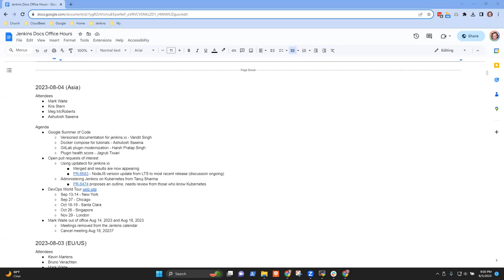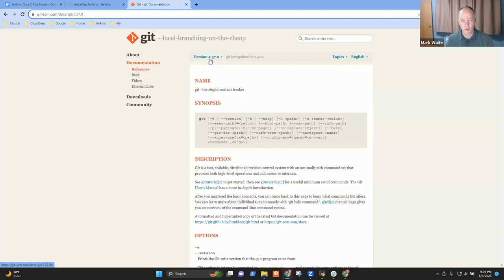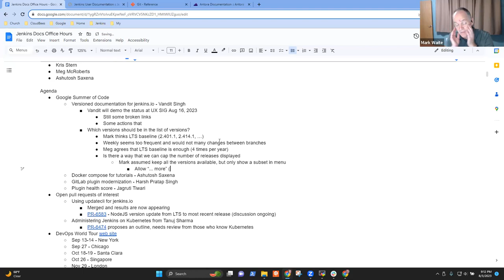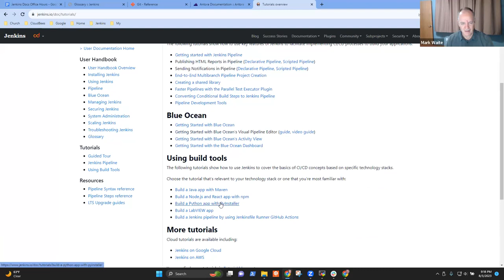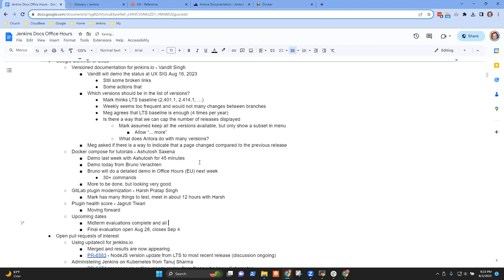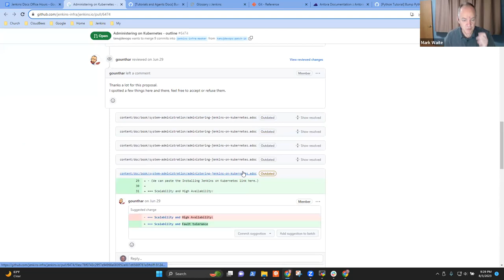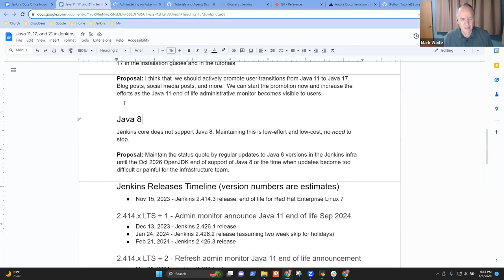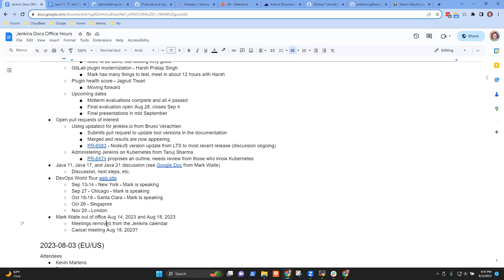2023 08 04 Docs Office Hours